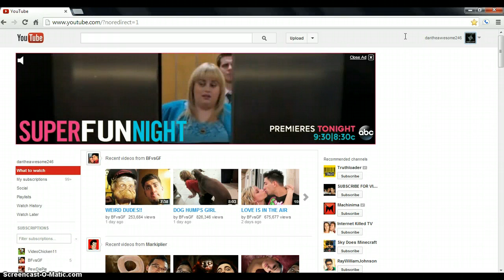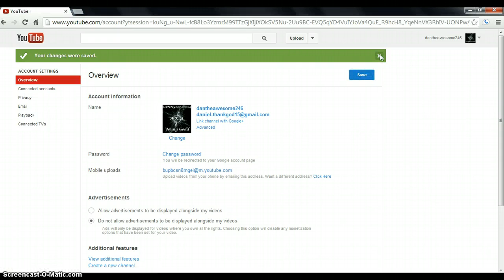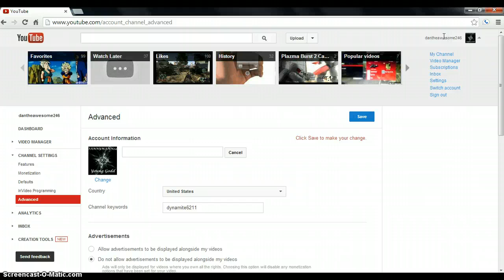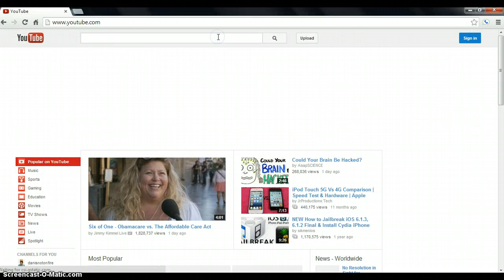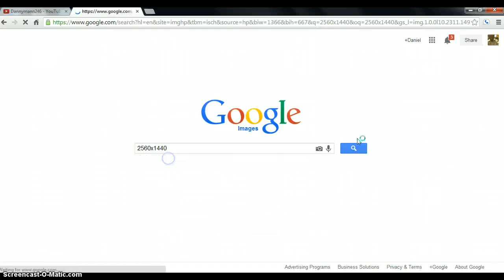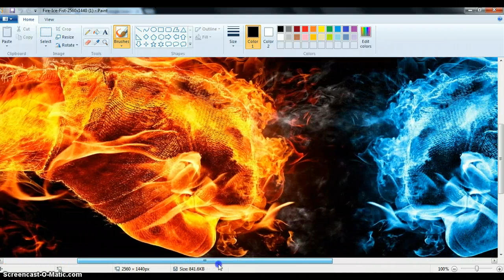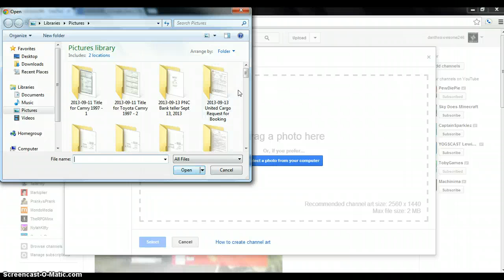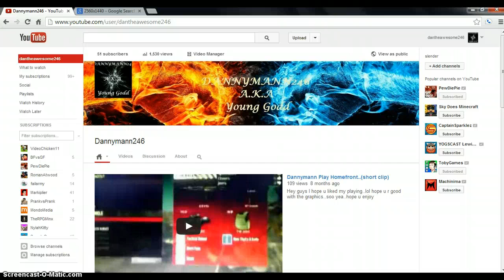HOW TO Change name on youtube/Create your Channel Art(2013-2014)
HOW TO  Change name on youtube/Create your Channel Art(2013)
(2015 Dannymann)- I sound dumb squeaky as fuuuu HAHA!!